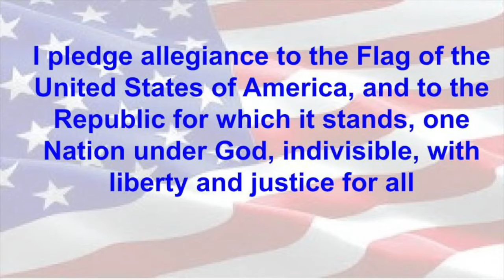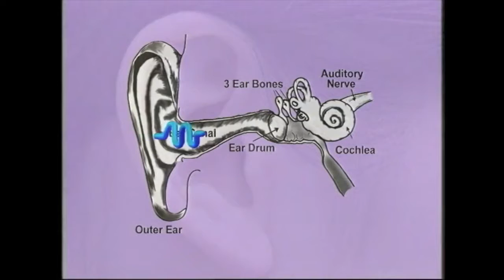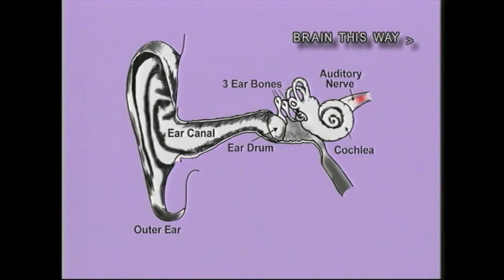Tiger TV Wed March 16, 2022